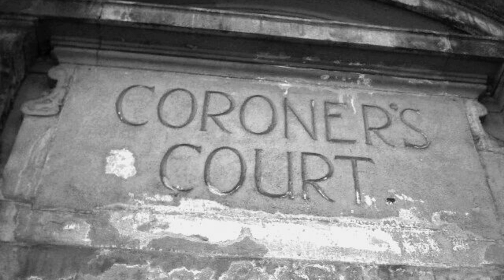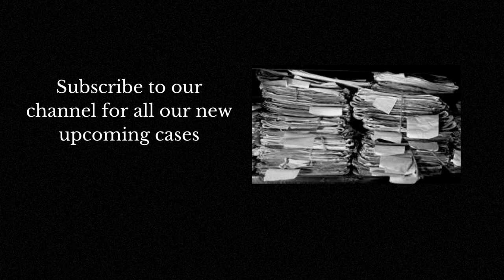Case 28 'The Murder Of The Cinema Manager' Bristol 1946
Broadmead, Bristol. Shots are fired on the silver screen at the Odeon cinema in front of hundreds of people watching a good old fashioned Western movie. But one shot is not on the screen and leads to dire consequences.

The Vintage Murders Podcast explores the true crimes and misdemeanours from the first half of the last century, their reasons, causes and outcomes.